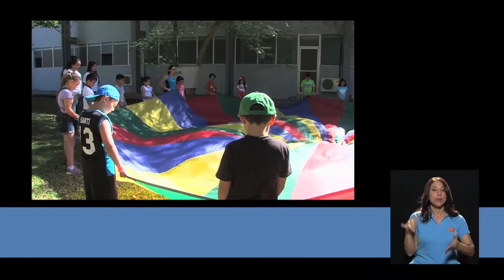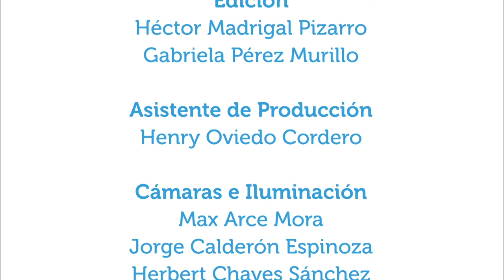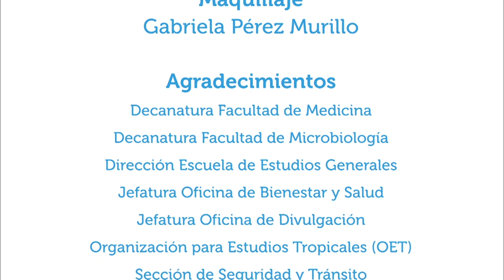¿Vacunarse o no?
9abr2018.  En este capítulo de Vivir Mejor se conversa acerca de la necesidad o no de la vacunación, de los beneficios de la misma, de la orden de obligatoriedad del Ministerio de Salud, del esquema de vacunación de Costa Rica y del SINOVAC (Sistema Nominal de Vacunación) que se encuentra en la página web del Ministerio de Salud.